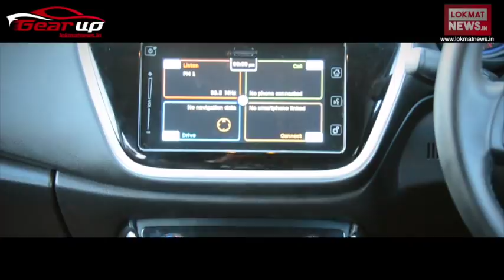New Maruti S-Cross Review, Test Drive, Features and Price: अब पहले से ज्यादा स्टाइलिश और प्रीमियम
Welcome to the first episode of Lokmat News's auto show 'Gear Up'. In this episode we will talk about Maruti Suzuki's new S-Cross. Maruti has recently rolled out the new facelift model of S-Cross. This new model of S-Cross is also being sold through NEXA. After the update, will this car  fulfill the customers' expectations?
Watch Our auto expert Suvasit Dutta review about Maruti Suzuki S-Cross. Know it's features, specifications, changes and price of the new S-Cross model.

Lokmat News के ऑटो शो 'Gear Up' के पहले एपिसोड में आपका स्वागत है। इस एपिसोड में हम बात करेंगे Maruti Suzuki की नई S-Cross के बारे में। Maruti ने हाल ही में S-Cross के नए फेसलिफ्ट मॉडल को बाज़ार में उतारा है। S-Cross के इस नए मॉडल की बिक्री भी NEXA के ज़रिए की जा रही है। क्या अपडेट के बाद ये कार ग्राहकों की उम्मीदों पर खरी उतरेगी? बता रहें है हमारे ऑटो एक्सपर्ट सुवासित दत्त।